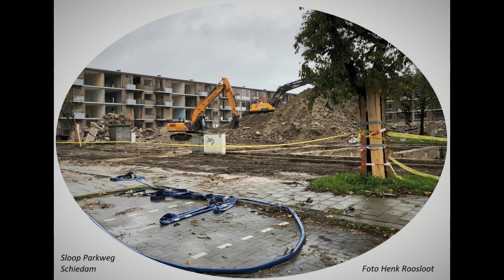Schiedam Woonwijk Nieuwland 40 fotos anders bekeken deel 10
Schiedam Woonwijk Nieuwland 40 fotos anders bekeken door  Henk Roosloot
 deel 10